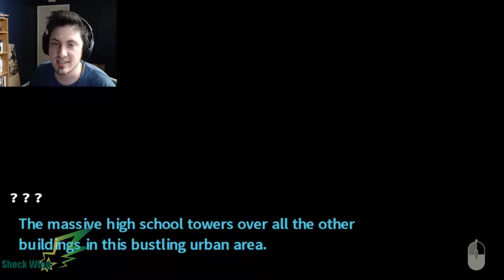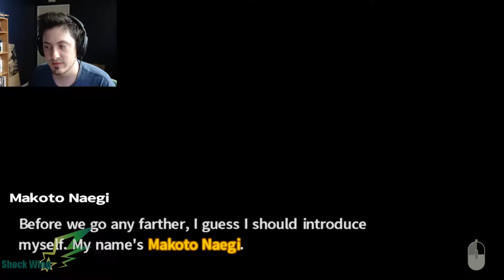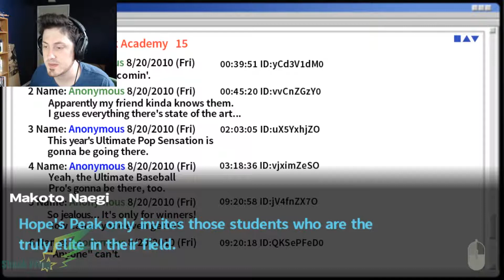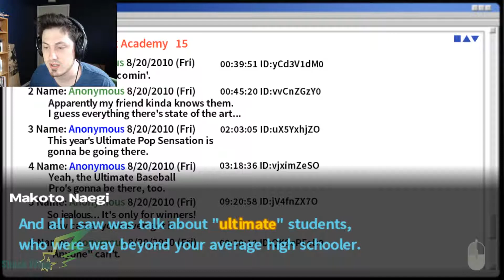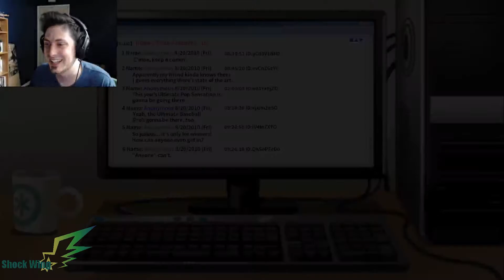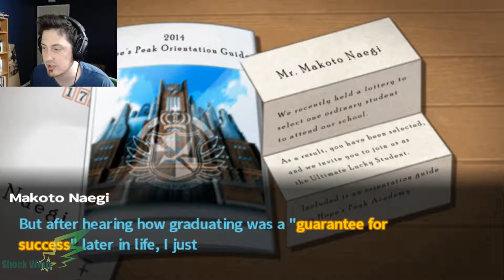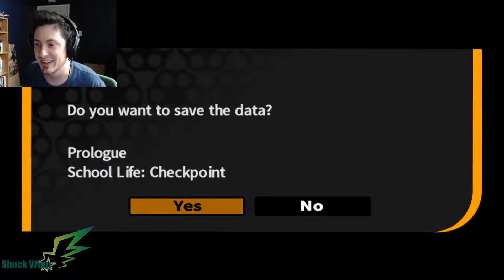THE BEAR IS EVIL! - Danganronpa: Trigger Happy Havoc - Shock Wing Let's Play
Welcome to Danganronpa: Trigger Happy Havoc

THE BEAR IS EVIL! This is the first episode of my Let's Play series of Danganronpa: Trigger Happy Havoc. Whew, that's a mouthful! This first episode is mostly prologue so we get to meet our character and learn about him as well as a few more characters with more to come in the next episode. If you just want to see some gameplay you may have to wait a couple episodes for it as this is also considered a visual novel, so there is a lot of talking and story building. If you are like me and like the story just as much as gameplay then you will enjoy this and my renditions of the characters voices (which destroys my voice as there are a TON of characters in the game. for now). As always, Enjoy!

Developer: Spike Chunsoft Co., Ltd. , Abstraction Games
Publisher: Spike Chunsoft Co., Ltd.
Release Date: November 25, 2010